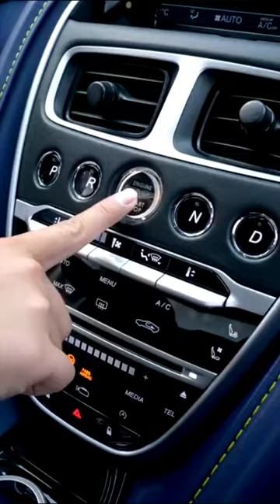blue#beauty#car#shorts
blow beauty bar
blow beauty bar photos
blue bell beauty parlour
best beauty parlour near me
blue tick
instagram blue tick copy